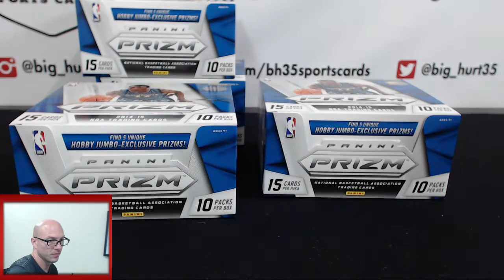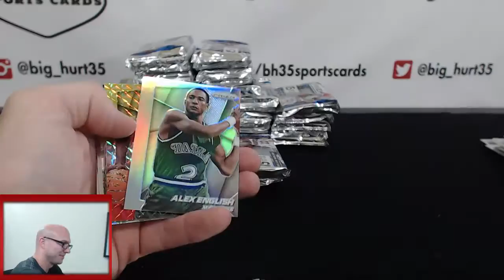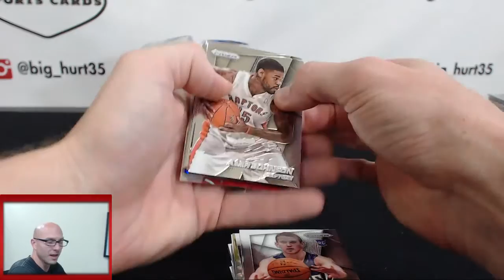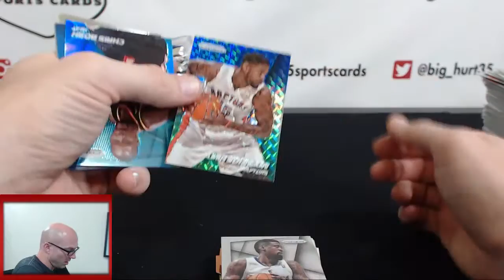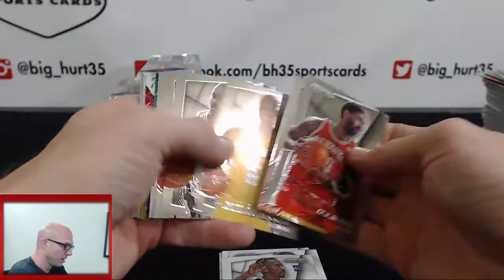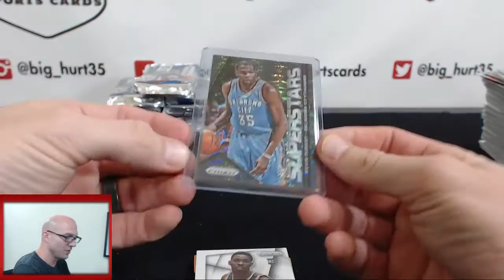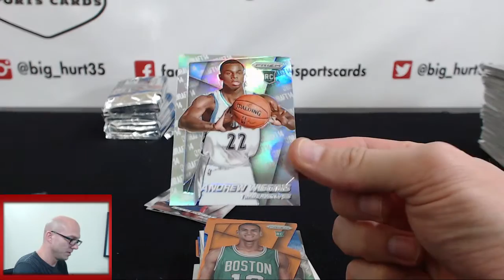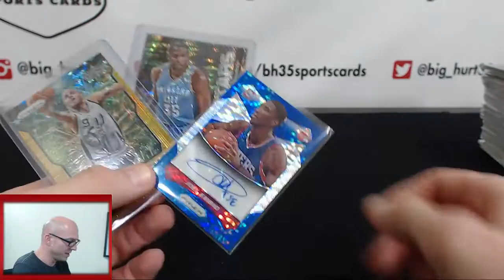201415 Panini Prizm Jumbo Basketball | 4 Box 12 Case Break